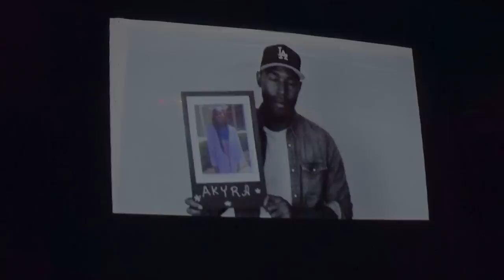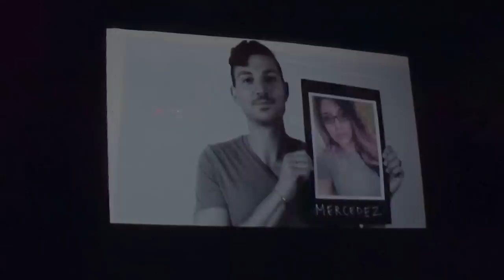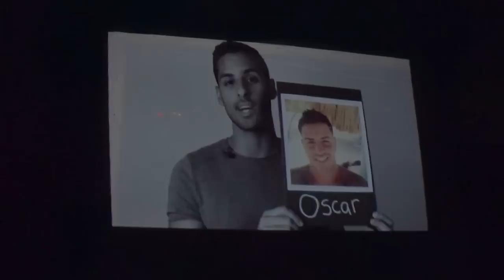Rest In Pride Video 7.5.16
A video put together by Tye Blue and Brian Justin Crum.  Brian pre-recorded the song for the video, he did not sing this live.  Please watch it all the way through.  We had to move the camera early because we had to set up the screen in the back of the room that the video was played on.  It will lose picture for a bit until the Rest In Pride video is started.

Brian Justin Crum
Stand Up and Sing: A Benefit Concert for Orlando
Rockwell Table and Stage
7.5.16